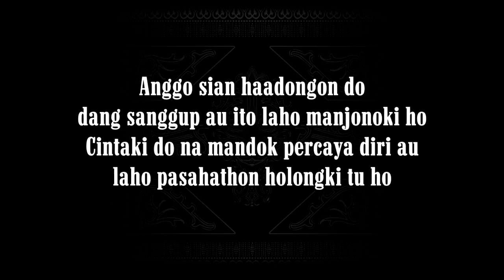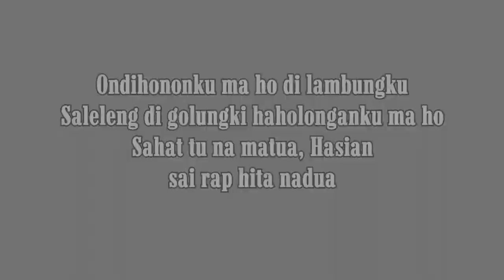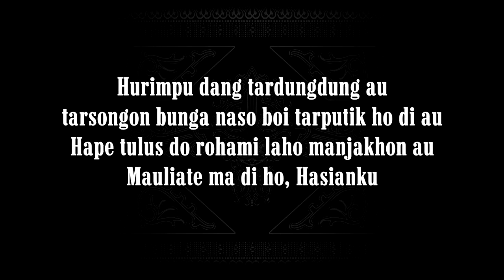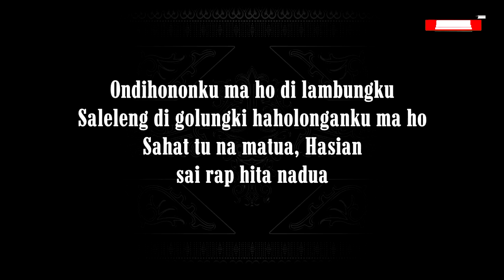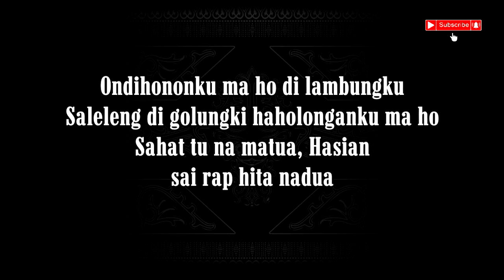Percaya Diri Au (Karaoke Original Keys) Arghado Trio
Nada dasar Do = A# (Original from Arghado's keys).

Cipt. Erwin Sihite.

Lirik:

Anggo sian haadongon do
dang sanggup au ito laho manjonoki ho
Cintaki do na mandok percaya diri au
laho pasahathon holongki tu ho

Hurimpu dang tardungdung au
tarsongon bunga naso boi tarputik ho di au
Hape tulus do rohami laho manjakhon au
Mauliate ma di ho, Hasianku

[REFFREIN]
Buktihononku ma tu ho cintaki
di naung tarpillit au di bagas rohami

Ondihononku ma ho di lambungku
Saleleng di golungki haholonganku ma ho
Sahat tu na matua, Hasian
sai rap hita nadua

[MUSIK]

[REFFREIN]
di naung tarpillit au
di bagas rohami

[REFFREIN]
di bagas rohami

Salam Tampan!